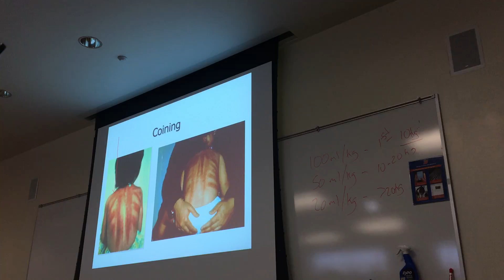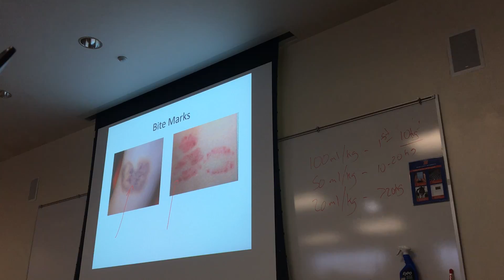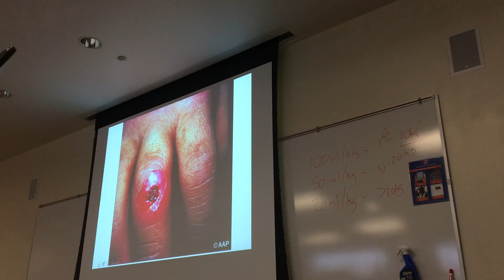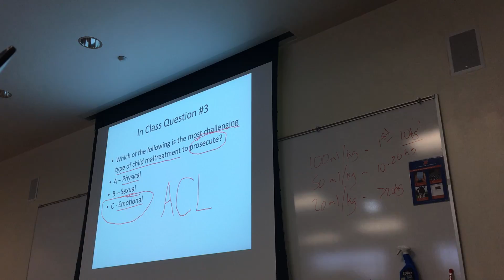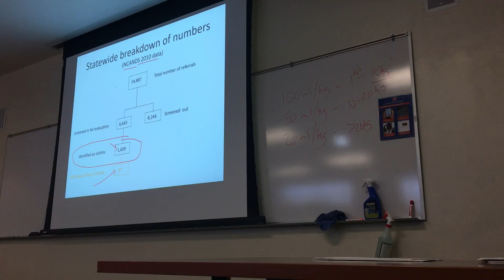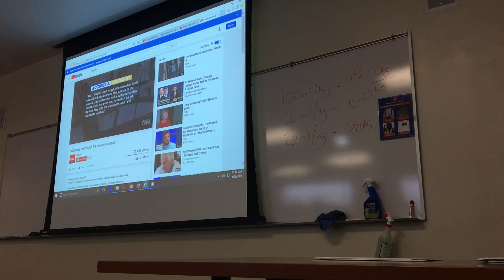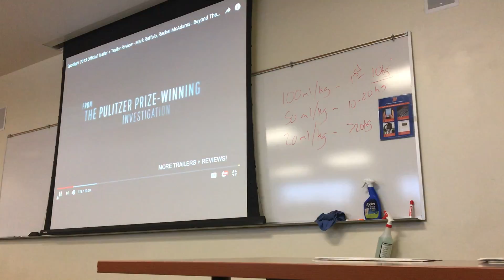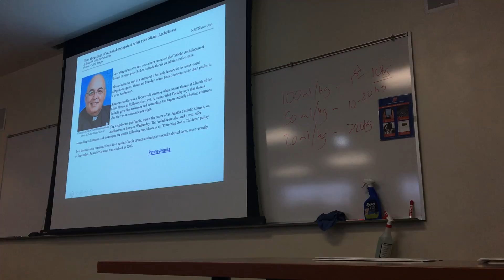Peds Lecture 4/26